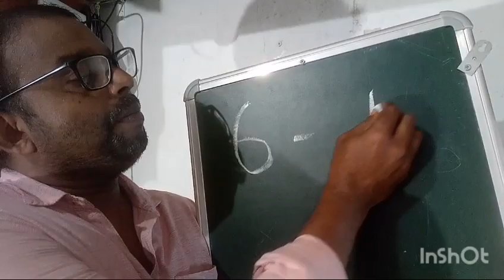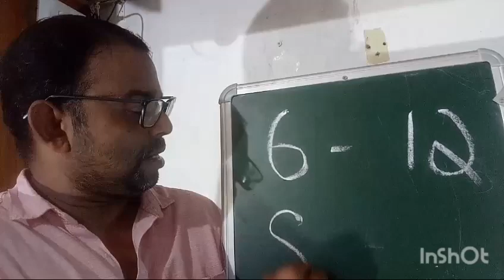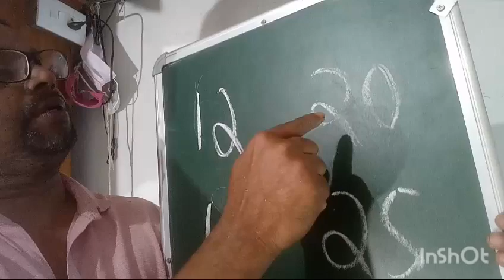ഫാൻ ഹൂക്ക് അതവ ഏങ്കർ ബോൾട്ട് അതിന്റെ സൈസ് ബിറ്റ് എങ്ങനെ അറിയാം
i jet vlog